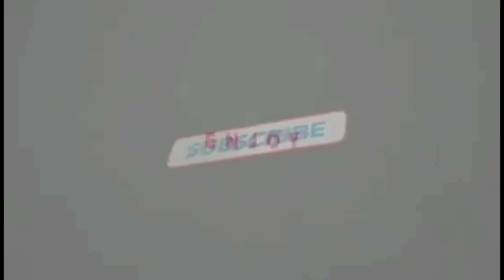IBA'T IBANG URI NG MAGAGANDANG HALAMAN